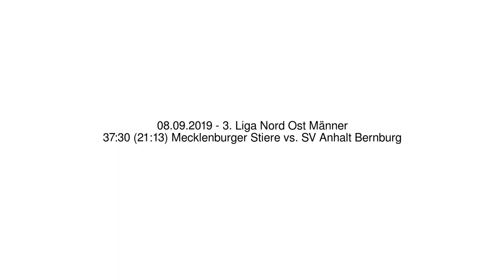37:30 (21:13) Mecklenburger Stiere vs. SV Anhalt Bernburg - 08.09.2019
3. Liga Nord Ost Männer - 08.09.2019
37:30 (21:13) Mecklenburger Stiere vs. SV Anhalt Bernburg